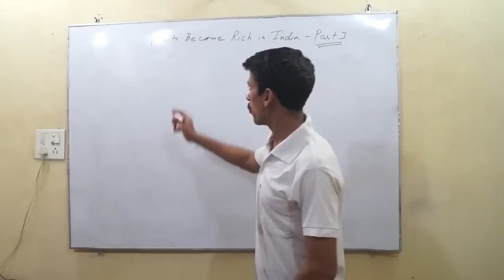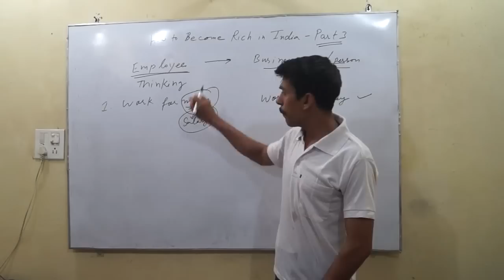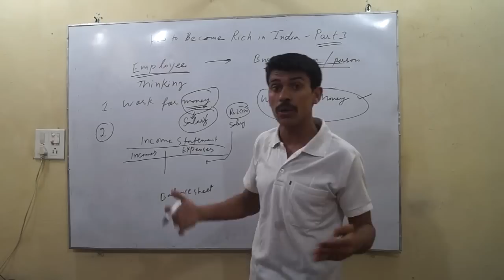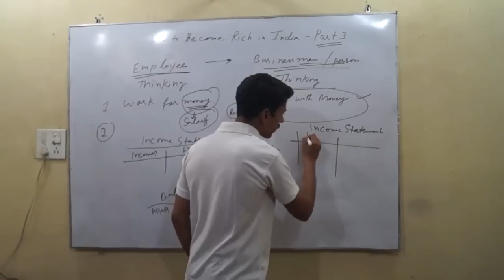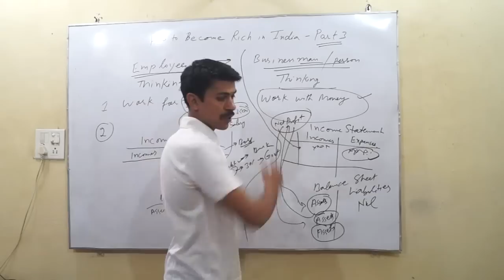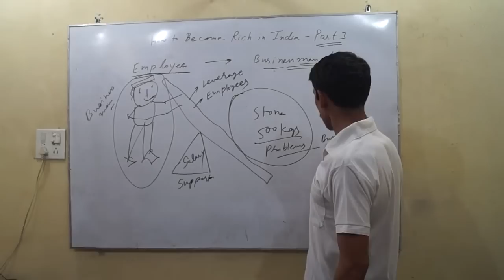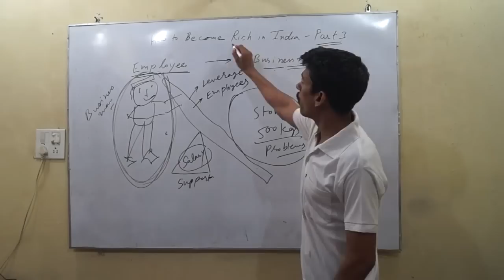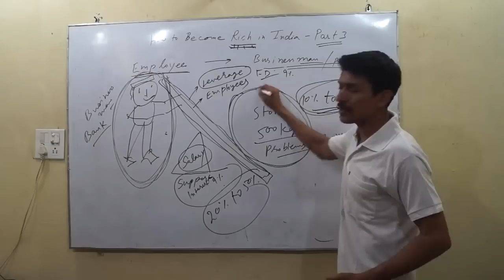How to Become Rich in India - Part 3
Important : We have made the Video Series of "How to Become Rich in India? - Part 1 to Part 10" If you want to buy its VCDs Set or in pendrive, please buy it

This is the third part of my video lecture series of "How to Become Rich in India?" In this part, I will try to make you understand that you have to change your thinking of working as employee in whole life. Following are main things, you will learn in this lecture.

1. All Employees work for money. But all business persons work with money. If you will start to take the work from your each one rupee, your money will become your slave and in the short period of time, you will become rich.

2. All employees make only liabilities in whole time in their balance sheet. You have to change your thinking. By becoming business person, you have to make and increase your assets.

3. All employees are used by business person in the form of leverage.   You have to never become the leverage in the hand of business person. You have to start business your own business when you think someone is using you without gaining your knowledge.

If you want to read latest written content and Video tutorial of "How to Become Rich in India - Part 6", you can read and watch at